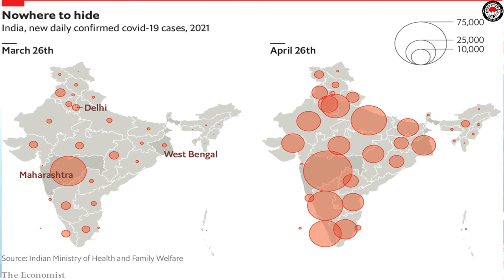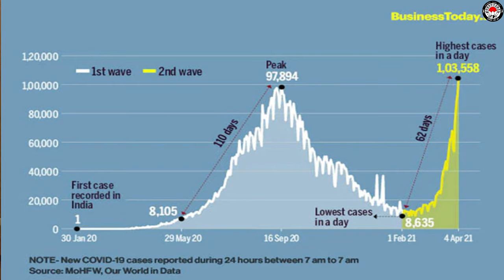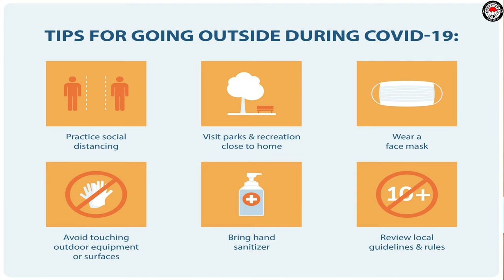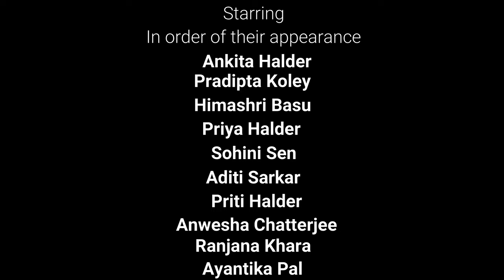Covid Awareness | Protocols | Jagaran Natya Dal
This video is made by JND to spread awareness about Covid and make people aware to follow protocols in order to eliminate Corona Virus.